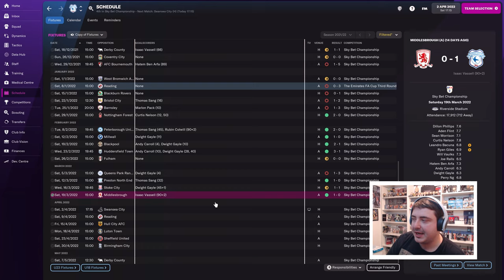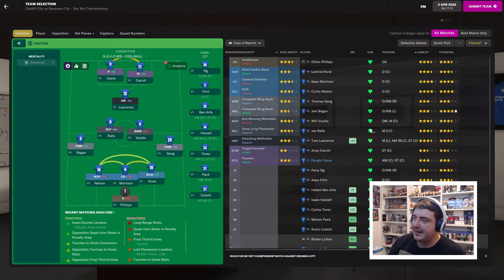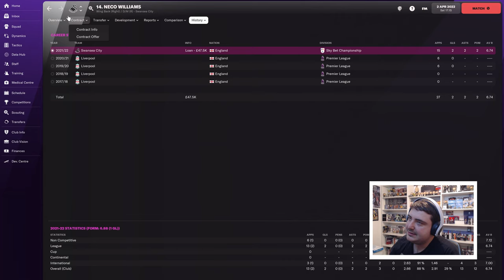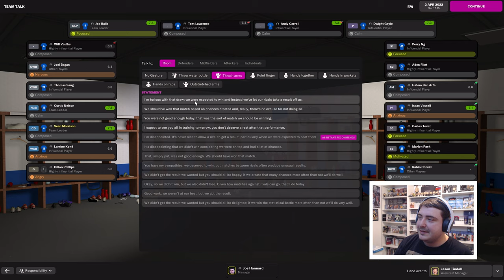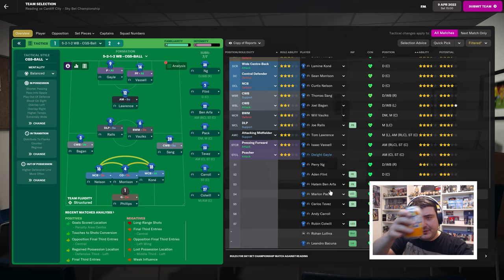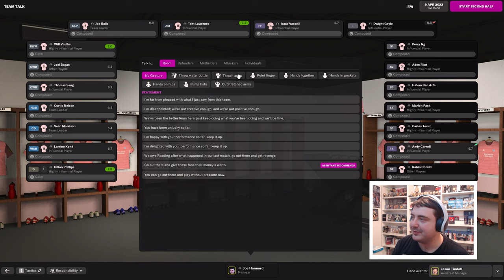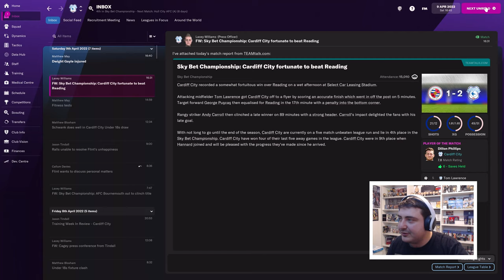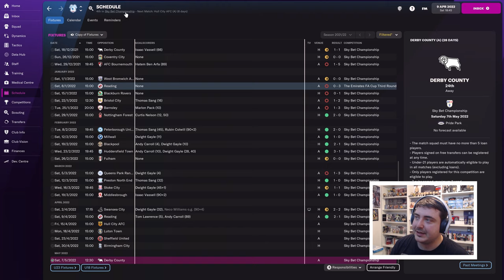SOUTH WALES DERBY! | Football Manager 2022 Championship to Champions League #7 | FM22 Cardiff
Welcome to a brand new Football Manager 2022 series: this is Championship to Champions League. In this series, I started unemployed with a national reputation looking for jobs in the English Championship. Once I have a job, The Journeyman begins! I'll be aiming to forge ahead with my career by any means necessary to reach the ultimate goal of winning the UEFA Champions League. Help me with which clubs to join, which players to sign and join me for the undoubted highs and lows of this series!